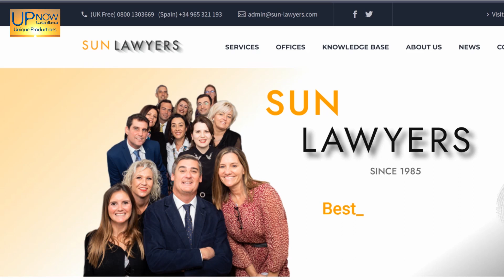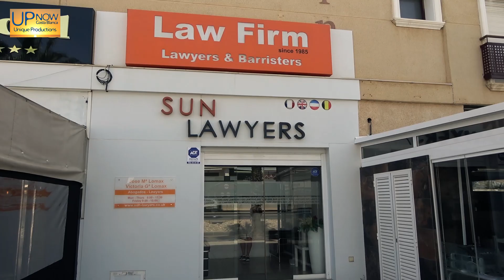Sun Lawyers - Our Firm. An extract from a documentary 'Living on the Costa Blanca 2023' by UpNow.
Sun Lawyers was invited to be part of a film about what it is like to live and work on the Costa Blanca. The area attracts a lot of people who own property and who live part or all of the year in this area of Spain.

We introduce some of our team and explain our client service ethos and how we understand our role in helping people to achieve their dreams of a life in the Spanish sun.